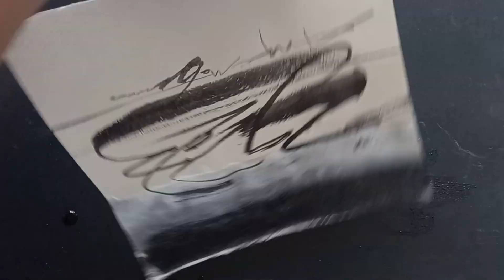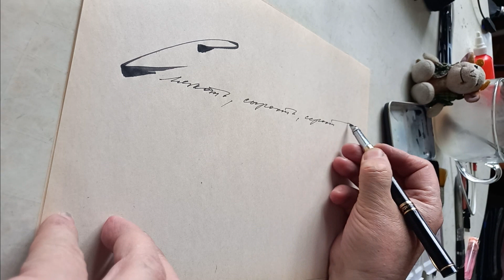Слякоть, сырость, серость - какой прекрасный день! 29 апреля 2023 г. из серии "Календография"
Слякоть, сырость, серость - какой прекрасный день!
Можно сидеть дома, переделать много дел, а вечером уютно пить чай с вареньем!

Дам любые ответы, советы, секреты и ссылки на учебные подробные видео, а также индивидуальные консультации и уроки в онлайн режиме.

Пишите мне в привате в Одноклассниках или ВКонтакте.

Для СМС, WahtsApp, Viber: 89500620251
© БЕСЕДИН ОЛЕГ ВЛАДИМИРОВИЧ ВИДЕО-КАНАЛ "АРТ-ДИЗАЙН"
ПЕРСОНАЛЬНАЯ ТВОРЧЕСКАЯ МАСТЕРСКАЯ
ИРО Союз художников России
ИНТЕРНЕТ-РЕСУРСЫ: БЛОГИ, ХРОНИКА, ИНФОРМАЦИЯ, ГАЛЕРЕИ: